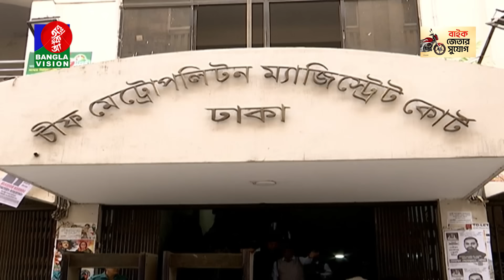বিকেল ৪টার বাংলাভিশন সংবাদ | Bangla News | 28 December 2023 | 4:00 PM | Banglavision News